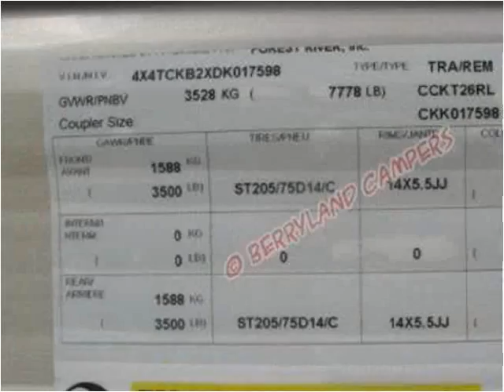2013 Forest River Cherokee New Cars Ponchatoula LA